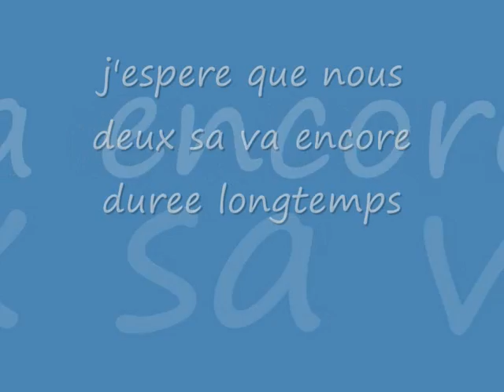video pour dolly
ma puce